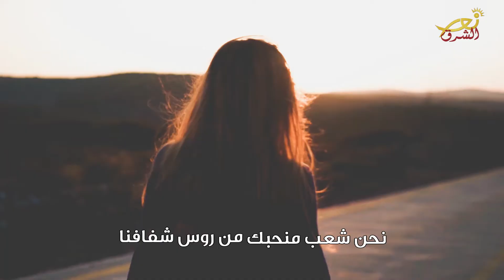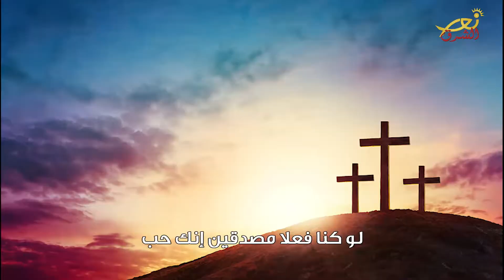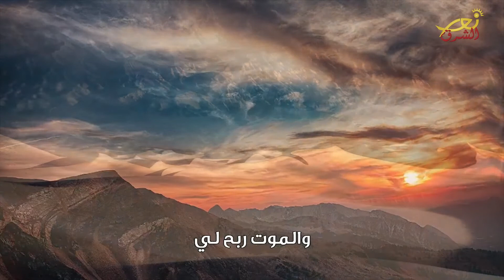تأمّل - الخوف من الموت - نور الشرق - Nour Al Sharq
تأمّل الخوف من الموت
إعداد وتعليق: ماري تريز الباشا حنين